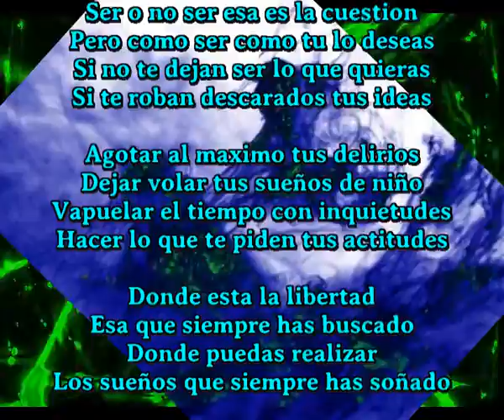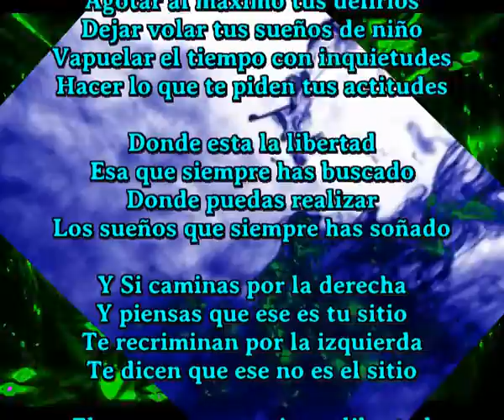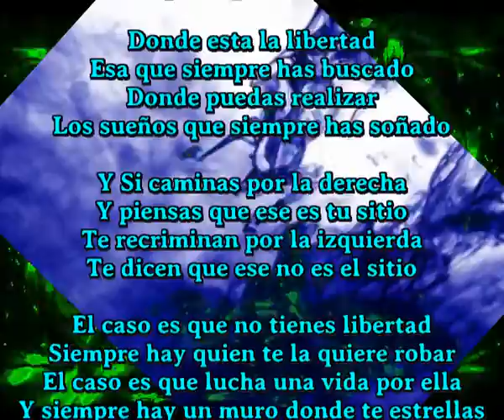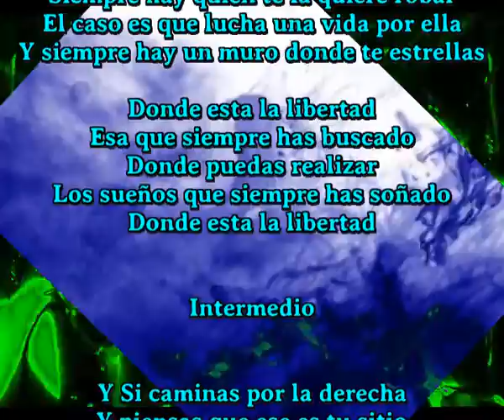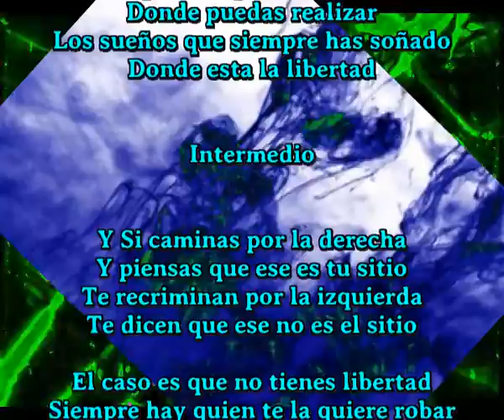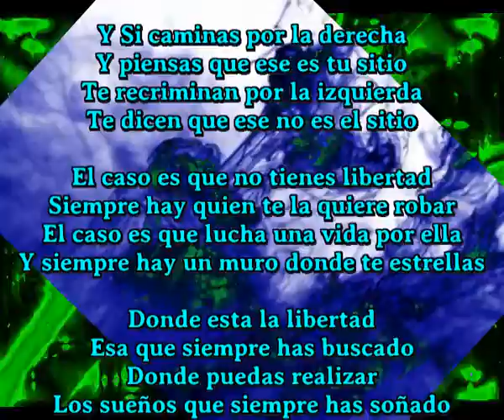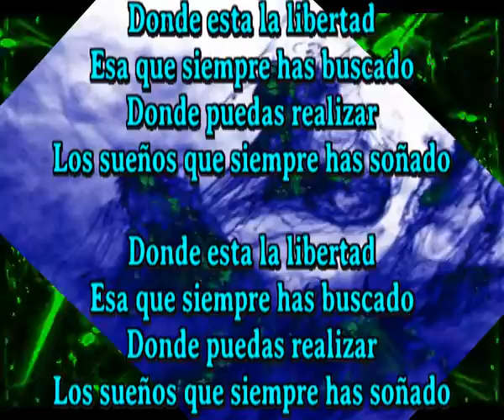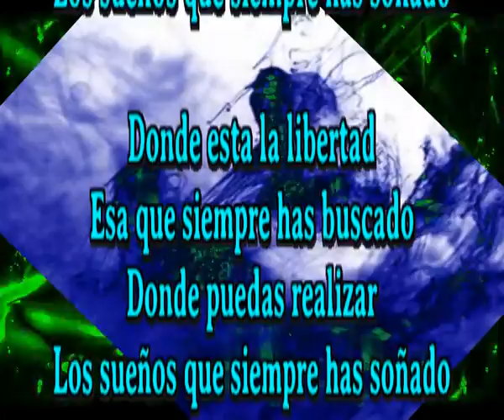Donde esta la libertad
Esa que siempre has buscado
Donde puedas realizar
Los sueños que siempre has soñado

Ser o no ser esa es la cuestion
Pero como ser como tu lo deseas
Si no te dejan ser lo que quieras
Si te roban descarados tus ideas

Agotar al maximo tus delirios
Dejar volar tus sueños de niño
Vapuelar el tiempo con inquietudes
Hacer lo que te piden tus actitudes

Si caminas por la derecha
Y piensas que ese es tu sitio
Te recriminan por la izquierda
Te dicen que ese no es el sitio

El caso es que no tienes libertad
Siempre hay quien te la quiere robar
El caso es que la lucha una vida por ella
Y siempre hay un muro donde te estrellas

Intermedio

Y Si caminas por la derecha

El caso es que lucha una vida por ella

Donde puedas realizar
Código de registro: 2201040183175Fecha de registro: 04-ene-2022 14:11 UTC